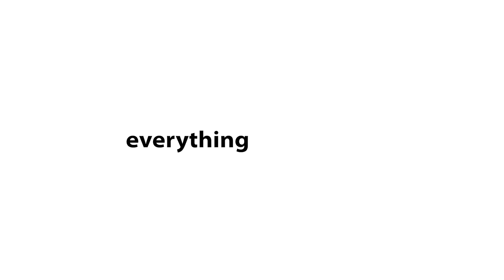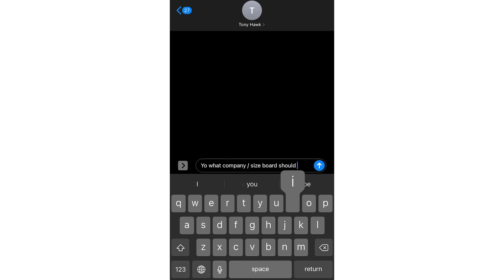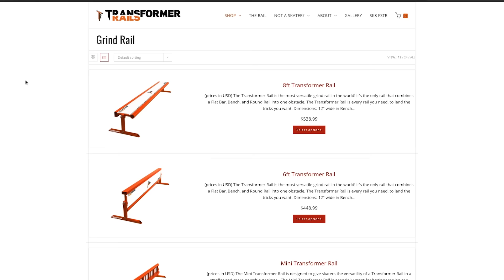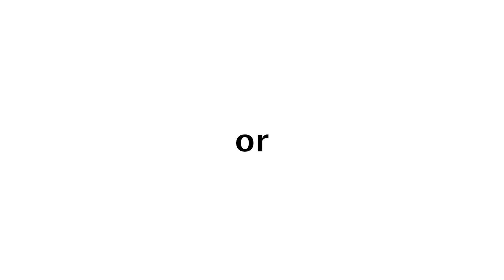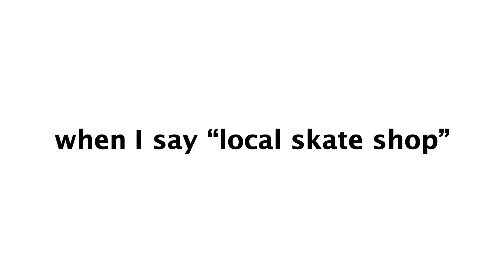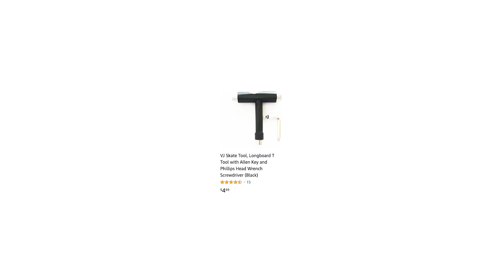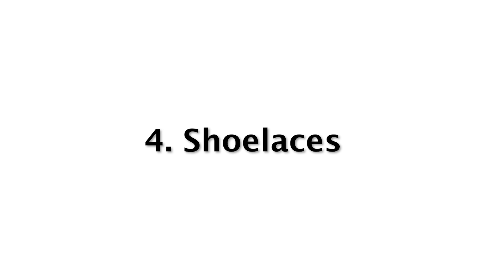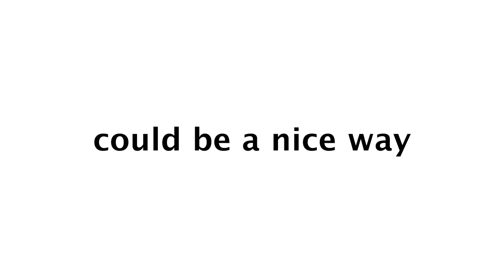20 BEST GIFT IDEAS FOR SKATERS!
In this video we go over some of the best gift ideas for skateboarders! I think most people would agree that it's pretty hard to find a good personal gift for someone, and it's even harder to find a good gift for skateboarders specifically, so I figured I'd put together a quick list with a few ideas that might help you out.

If you have any good skater gift ideas that weren't mentioned, be sure to leave it in the comments to help other people out!

Everything mentioned in the video!

Footprint Insoles
Shoe Goo
Ultimate Skate Tool
$18 Blank Deck
Deck Holder
Portable Charger
Skateboard Parts Bundle
Skateboard Wax
Skateboard Mount
Skateboard Rack
Skateboard Backpack
Grip Gum
Wireless Speaker
Phone Gimbal